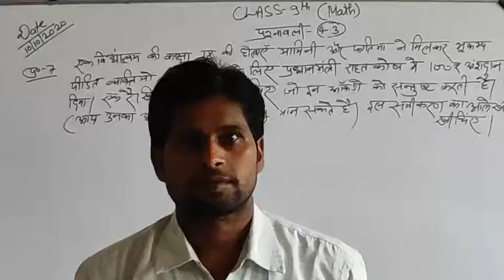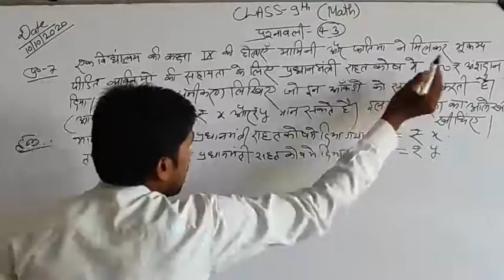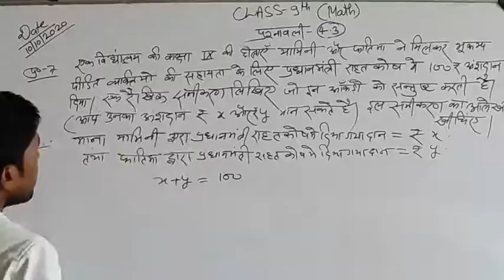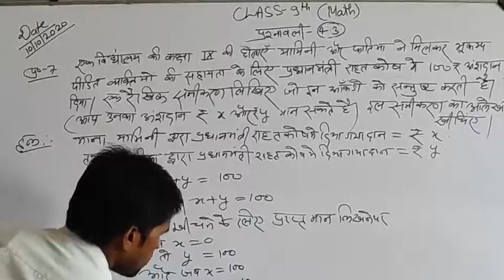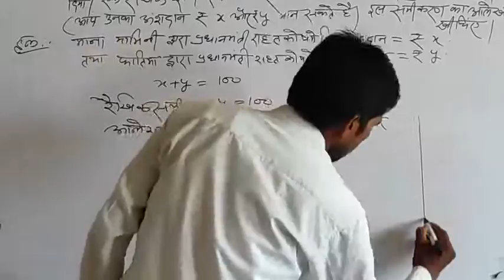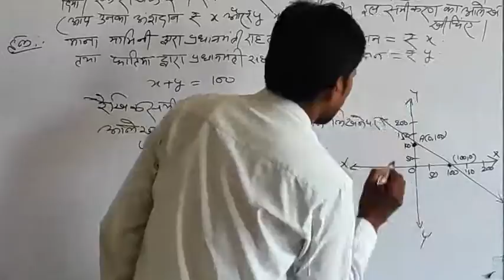Class 9 || Math || Liner Equation in Two Variable || Exercise 4.3 || Que 7 || Mr Sanjay Kumar